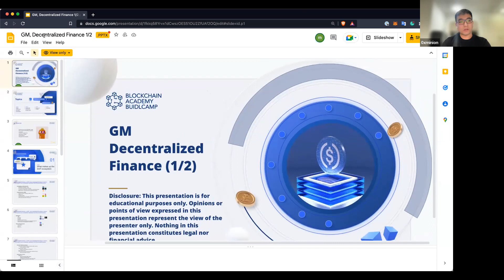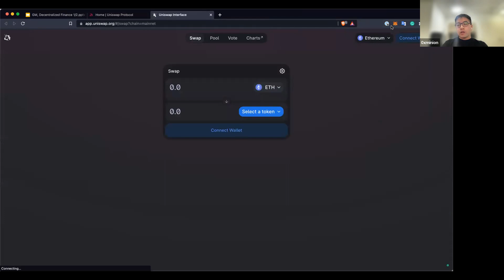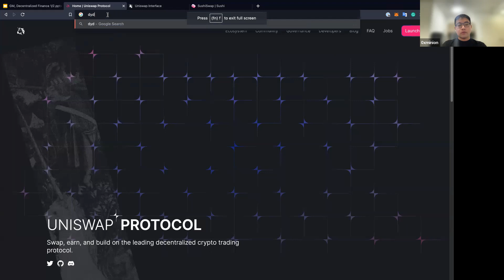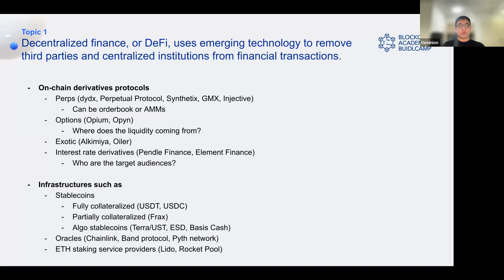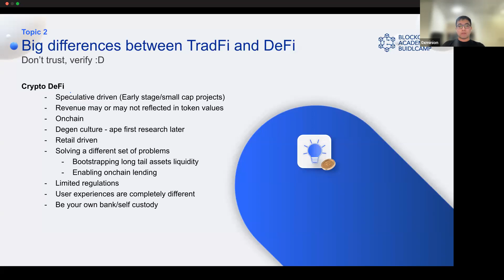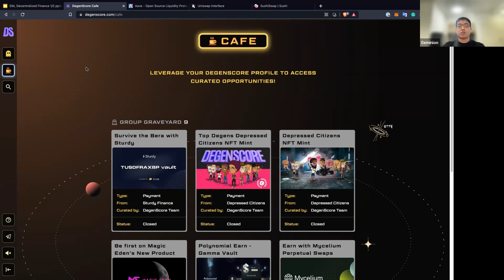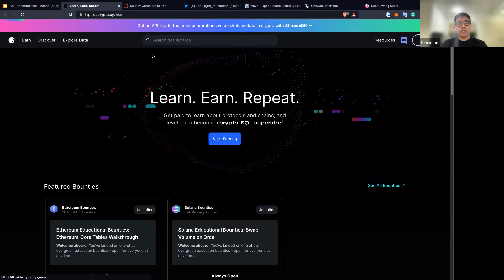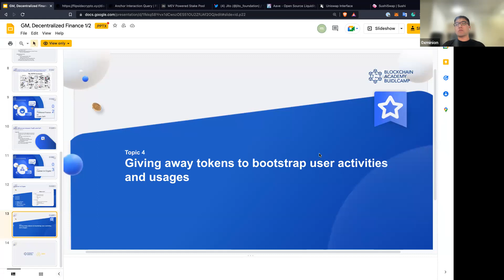Blockchain Academy Workshop | GM Decentralized Finance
Blockchain technology — a database distributed among different users' computers and kept secure by cryptography, has been attracting a growing number of developers to rebuild both the financial system and the internet economy there. The ultimate goal of it is to replace intermediaries such as global banks and tech platforms. With software built on top of networks, they can direct the value and generate it back to the users who own and run them.

Watch our first Workshop and let's learn about how De-Fi upgrades all finance functions!

Speaker: 0xMinion, Research & Investment@GBV, Prev@Huobi research & investment
Topics:
1. What makes up De-Fi
2. TradeFi vs Crypto De-Fi
3. Career in Crypto